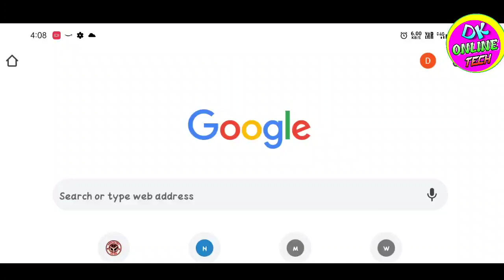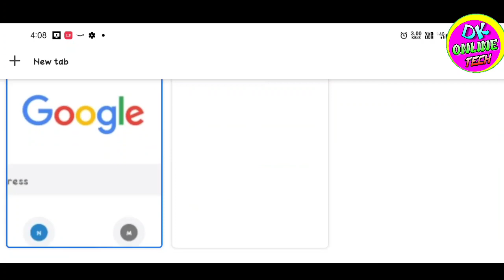wb 12th Result 2021 ! How to check wb 12th results 2021 ! HS Result 2021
tag...
how to check online west bangal hs result 2021
WB 12th exam result 2021
How to check WB HS results 2021
How to download WB hs Result 2021
west bengal hs result kaise dekhe
West Bengal Uchcha Madhyamik Results 2021
West Bengal Class 12 results 2021
west bengal 12th result 2021
how to check west bengal HS result
Uchya madhyamik result 2021
west bangal hs result 2021
bangal uchya madhyamik result 2021
west bengal 12 result 2021